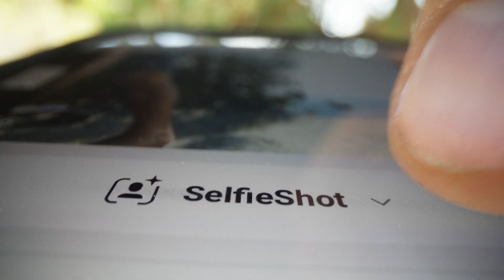DJI Neo 2 introductievideo - Dronewatch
Dronewatch verzorgt reviews, videoreportages en interviews met betrekking tot drones.